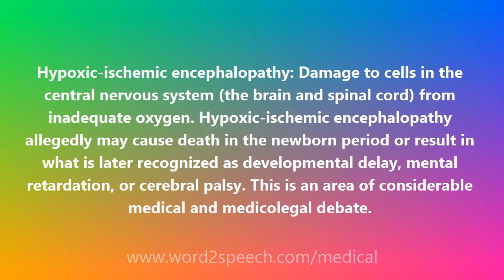Hypoxic-ischemic encephalopathy - Medical Meaning and Pronunciation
Title: Hypoxic-ischemic encephalopathy

Hypoxic-ischemic encephalopathy: Damage to cells in the central nervous system (the brain and spinal cord) from inadequate oxygen. Hypoxic-ischemic encephalopathy allegedly may cause death in the newborn period or result in what is later recognized as developmental delay, mental retardation, or cerebral palsy. This is an area of considerable medical and medicolegal debate.